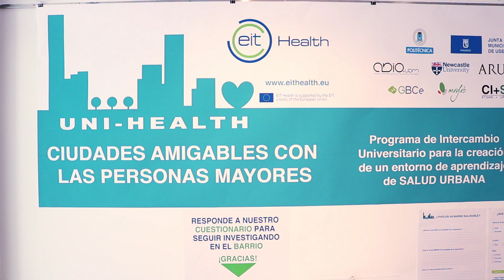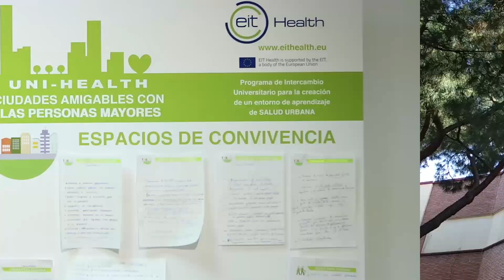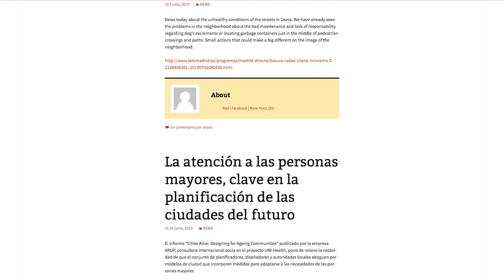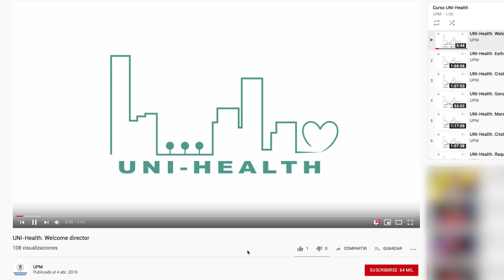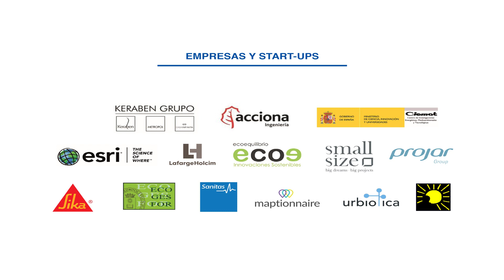UNI-Health. Resumen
Se presentan las conferencias y las clases que configuraron el Curso de Formación Continua desarrollado en la ETS Arquitectura de Madrid, sobre Salud Urbana.